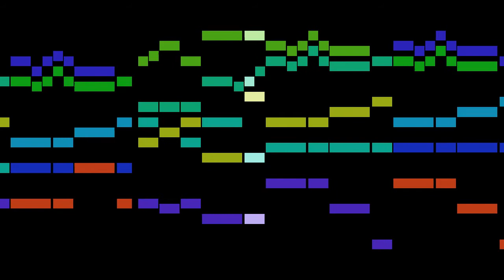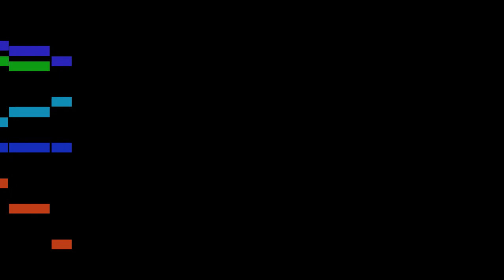Hammerschmidt - 29. Sarabande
An animated score of "29. Sarabande", from Erster Fleiß, by Hammerschmidt.